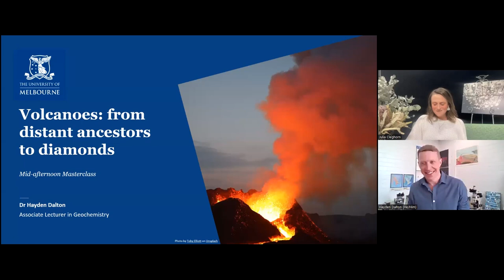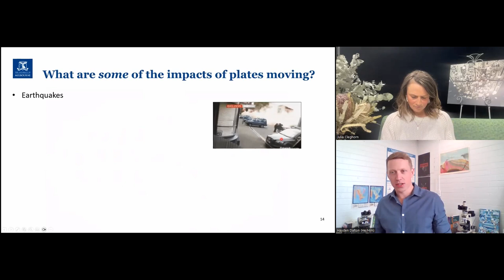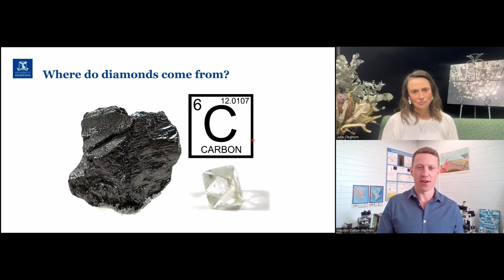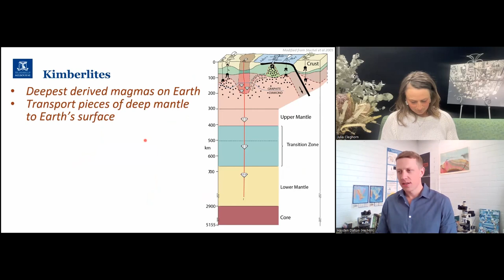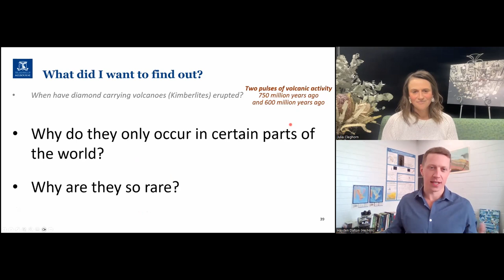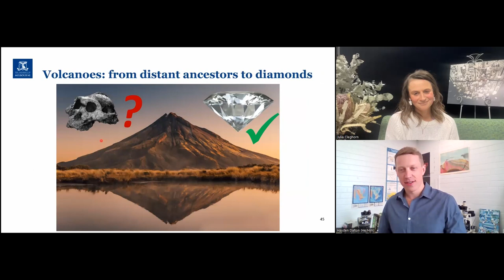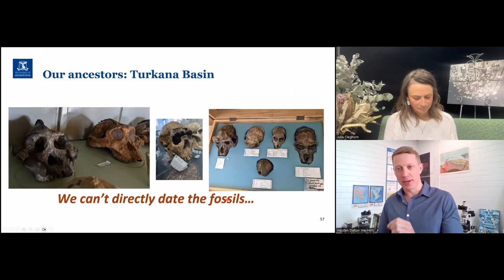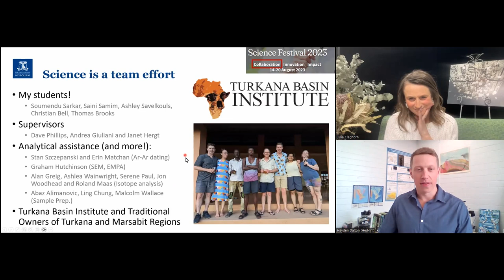Science Festival 2023 Masterclass: Volcanoes: from distant ancestors to diamonds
What do diamonds in volcanoes tell us about deep, dark places? What can we learn about human evolution by studying volcanoes in Africa?

Meet Dr Hayden Dalton! Hayden, a renowned geologist who has been traveling the depths of Africa will wow attendees with stories about how volcanoes can be used to constrain the timing of human evolution and how diamond-carrying volcanoes can reveal the secrets of the Earth’s interior.

The Science Festival Mid-Afternoon Masterclasses are a series of five, 45-minute lectures showcasing up-and-coming scientists and their groundbreaking discoveries. The Masterclasses are online, and include interactive scientific explanations, experiments, live demonstrations, virtual lab tours, and lots of fun!

Host:
- Julia Cleghorn, Manager of STEM Outreach Programs, Faculty of Science

Presenter:
- Dr Hayden Dalton, Associate Lecturer in Geochemistry, School of Geography, Earth and Atmospheric Sciences